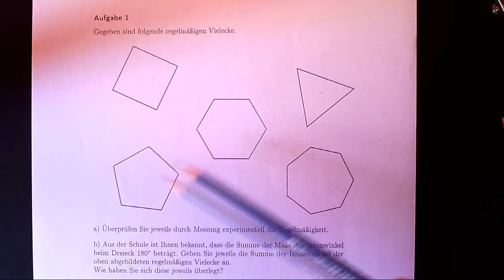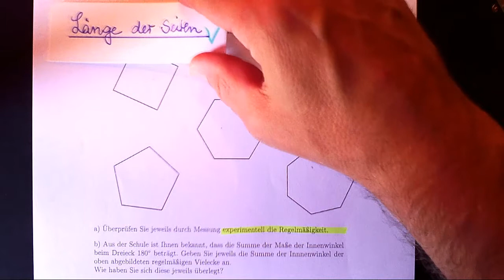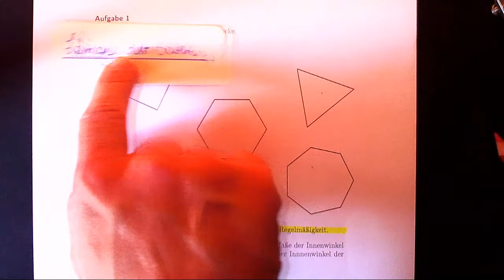Aufgabe 1a) - Lösung